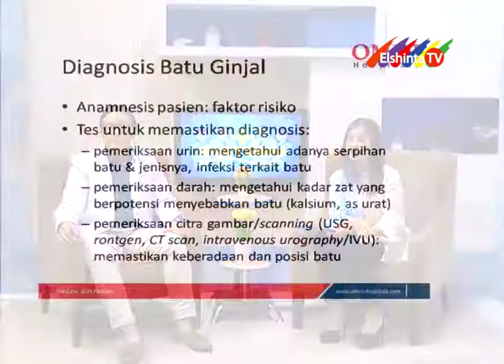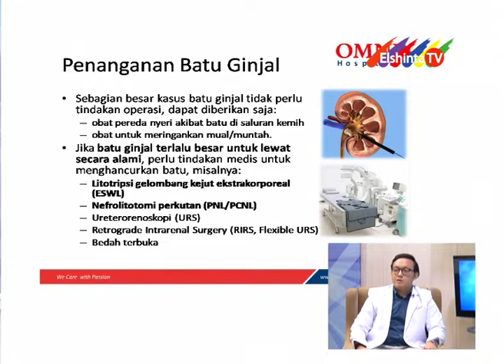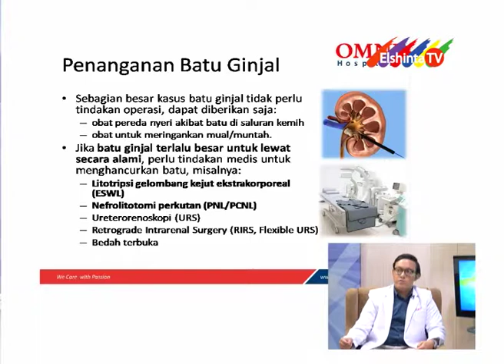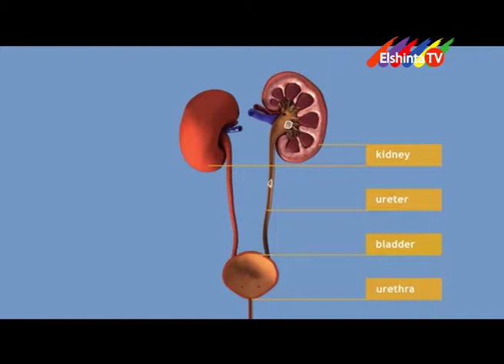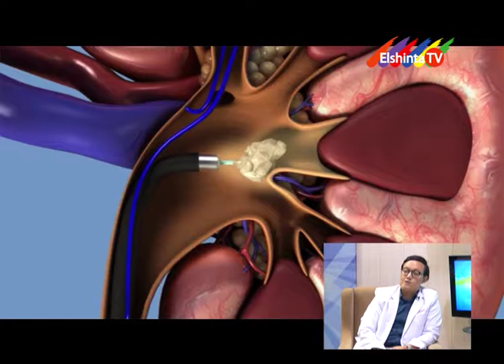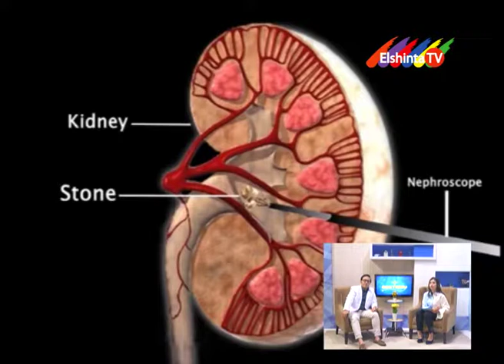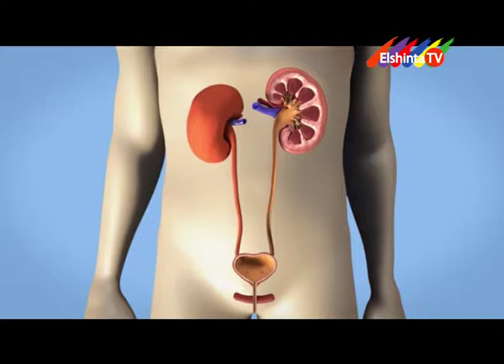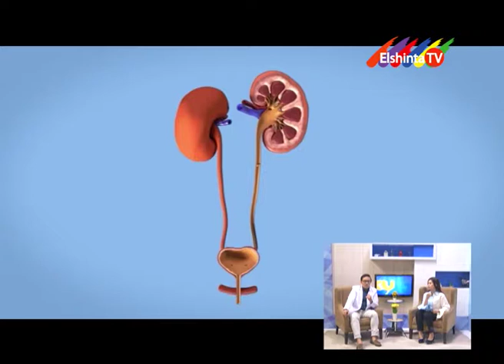Dokterku Batu Ginjal 02